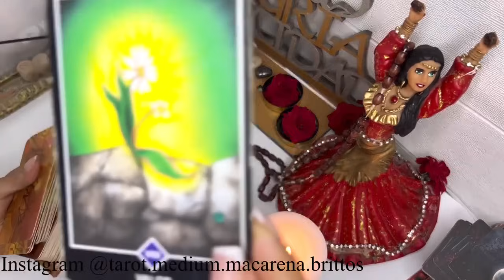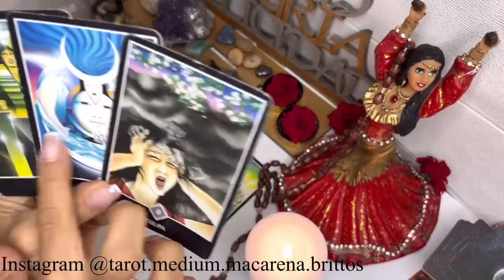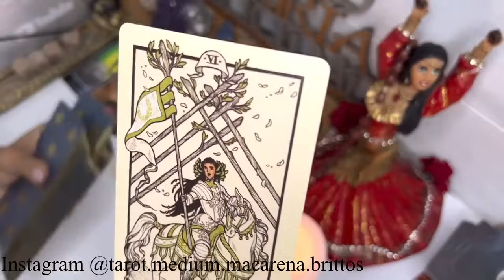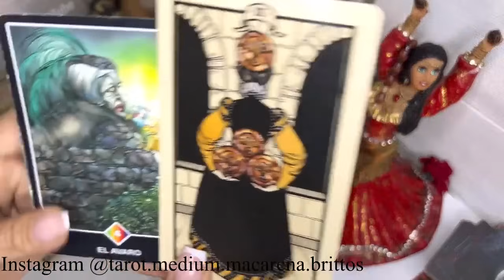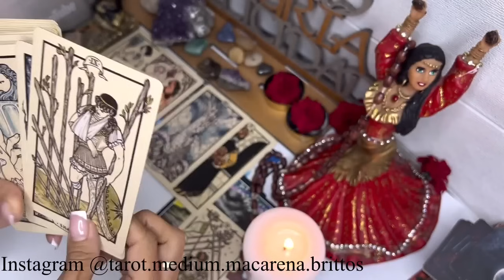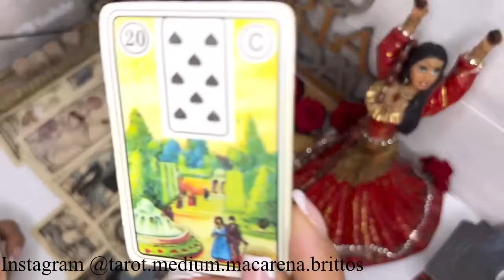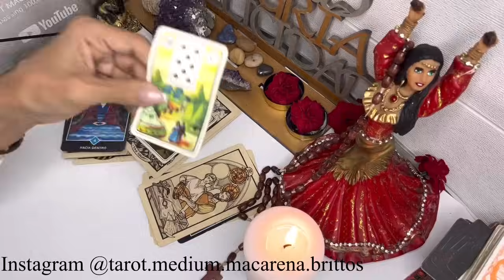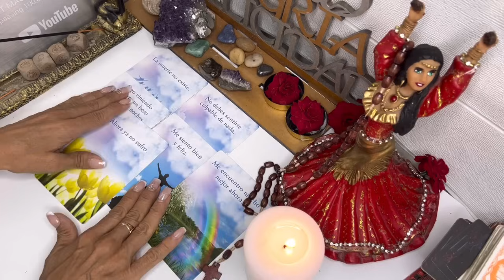ARIES TAROT☀️TREMENDA PREDICCIÓN PSÍQUICA TE DEJARÁ CON LA BOCA ABIERTA! TU VIDA NO SERÁ LA MISMA